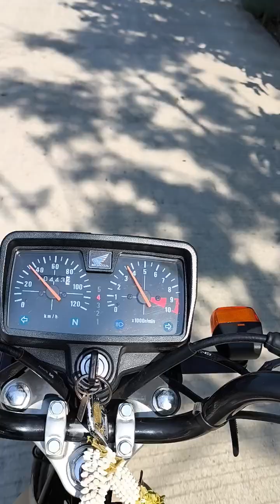road test new toseek bike roadbike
new roadbike
toseek
bike life

Is a road bike good for beginners?

A lightweight, efficient, and comfortable road bike will help you level up your riding skills and fitness. More people are upgrading to road bikes than ever before, and there are really great options out there. Read on for our top beginner-friendly road bikes.

What are road bikes best for?

Allows riders to go farther and faster than most other types of bikes. Suitable for vehicle-supported multiday touring, though they're usually not designed to carry heavy loads

Toseek R-Type V2 Disc Full Inner Cable AeroBike Available NowSRP P16,000 with 6 freebies | Shopee Philippines

NEW TOSEEK R-TYPE AERO ROADBIKE 700x25 ‼️Php 14,099.00 | FREE ASSEMBLE ✔️FREE BOTTLE CAGE ✔️FREE BOTTLE Specification: •Model:R-Type Aero •Frame:Aluminum Alloy T6 Triple Butted Lite Internal Cable Routing Smooth Welding With Putty •Fork:Aluminum Alloy 6061 Tapered Leg Racing Fork •Shifter:Sensah IGLITE 2*9Spd